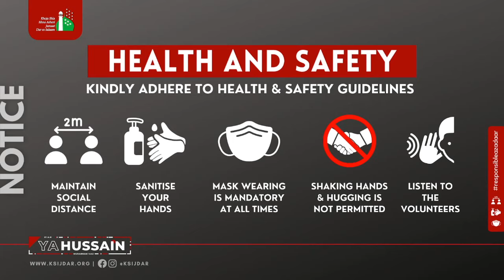5th Majlis | Ashra Zainabiya Dar es Salaam 2021 | Alima Razia Batool Najafi